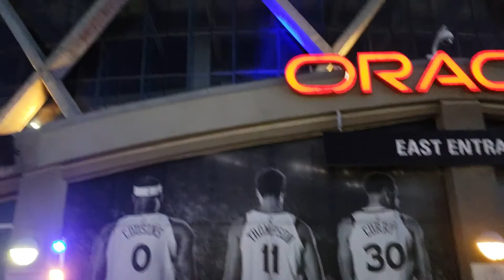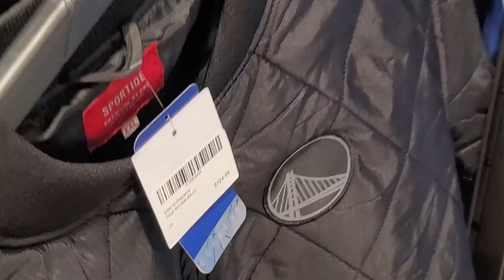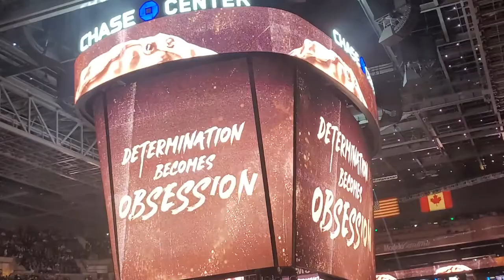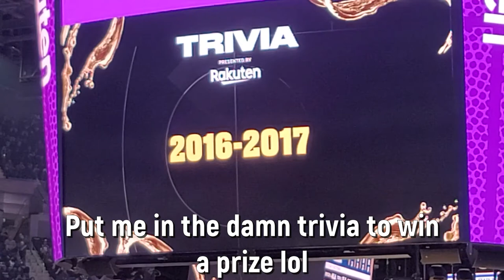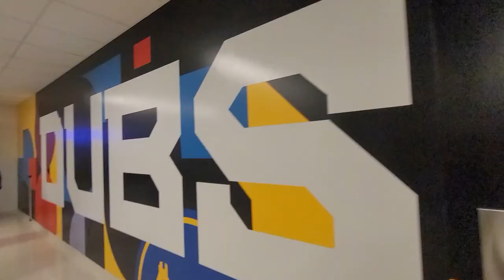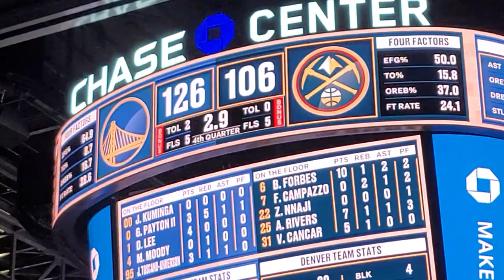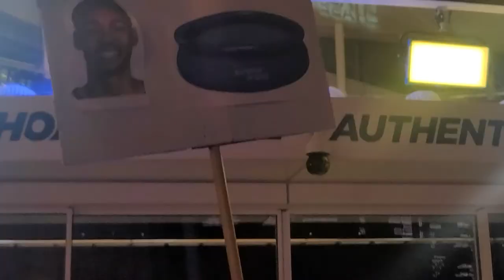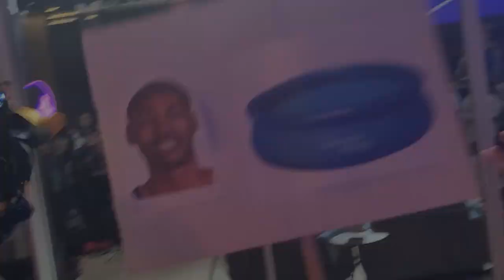YesYes Vlog #20 First time at Chase Center NBA 2022 Playoffs Golden State Warriors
Its been almost 2 years since I've been to a Warriors game which was the 2019 NBA Finals. Crazy story is I was going to buy tickets for the last Saturdays game at Chase Center in 2020 but the lockdowns stopped that from happening. So now I finally get to attend a Warriors game in their new home in San Francisco